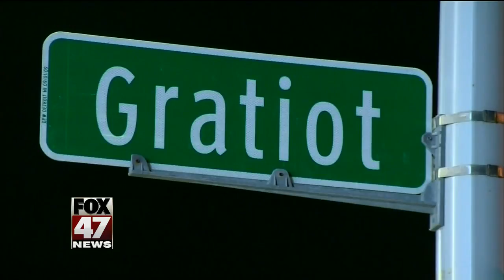Dead teen's family seeks millions from Michigan trooper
A lawyer says he's seeking $50 million in a lawsuit against a Michigan State Police trooper who used a Taser to try to stop a teenager on an all-terrain vehicle. Damon Grimes died last weekend after he crashed the ATV in Detroit. State police acknowledge that the 15-year-old was struck with a Taser before the crash.